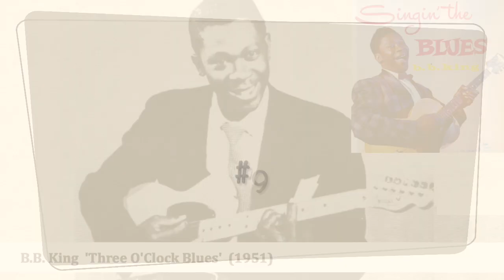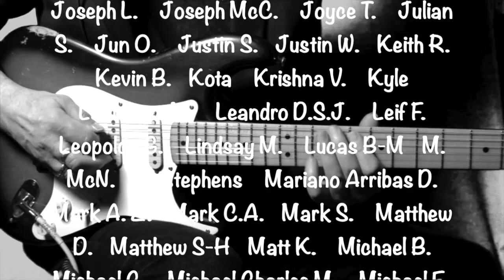REVEALED! Classic Blues Lick Top 10 - How Many Did You Know?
Here is what I consider to be the Top 10 examples of that Classic Blues Lick, the one we all know and love.  This is a follow-up to the 'quiz' video which had just the licks, with no mention of the players
Did you know who the players were, the titles of the songs and the albums they first appeared on?

Let me know if you think I have got them in the wrong order, or if any do not deserve the mention, or if you have different licks you would like to put forward.

I am currently producing a lesson video for each lick!

Cheers,
Mark

If you are new to the channel, My Blues Guitar covers the guitar styles of Eric Clapton and other Greats from the British Blues Boom of the 1960s, in particular, Mick Taylor and Jimmy Page.

Cheers, Mark